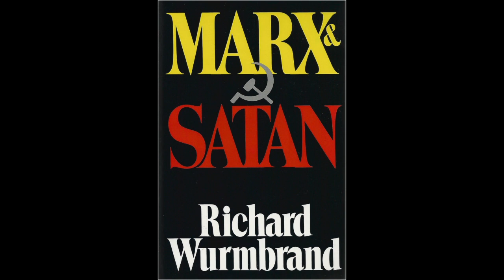"Marx & Satan" by Richard Wurmbrand - Intro & Chapter 1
TipJar - Some people have asked for this and I would appreciate it too!

The PDF version can be found here (not my website)

I have not read, checked or verified this online version.

I myself have a hard copy of the book, the fourth printing published in 1987 by Crossway Books, Good News Publishing, Westchester Illinois; this contains all the references that Wurbrand made as endnotes. I have yet to find a list of them online and may be persuaded to scan and upload them for anyone who is interested! Many are references to German or Russian compendiums of Marxist works, but may be of use nonetheless.

If you would like mp3/audio only iPod versions then let me know and I'll upload them to soundcloud or the like. I intend to do this anyway at some point and will link here when I do.

I very much enjoyed the time spent reading this book, once silently for myself and once for the recording. I cannot recommend it enough and encourage you to buy it yourselves.

I'd greatly appreciate any feedback, positive or negative on my own performance. If there are any significant errors or areas of low quality then I'll happily fix and re-upload. I have noticed one or two minor errors but I trust that the advantages of this recording will outweigh the drawbacks for those interested. I still look forward to hearing about both latter and former as I decide which work to go about recording next!